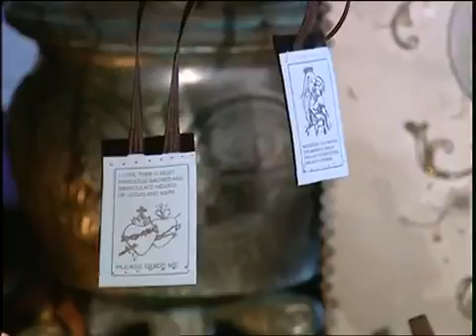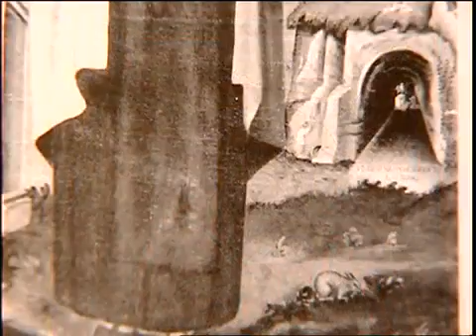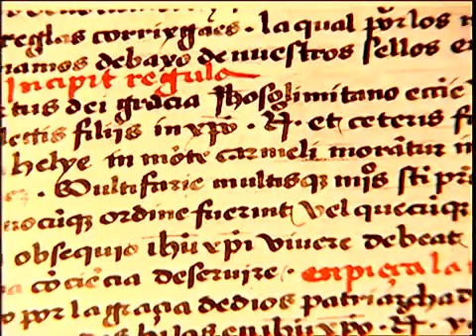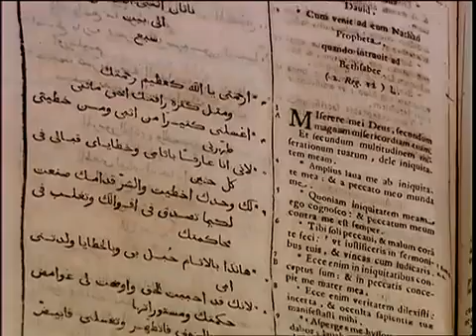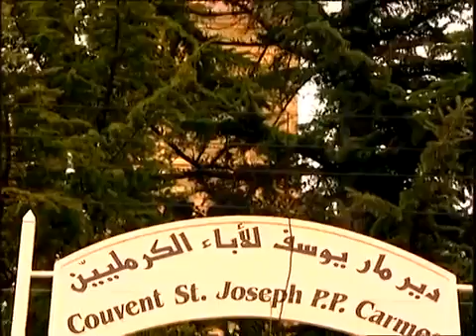mother of the carmel part one story of the church carmel in bcharre and world from lbc